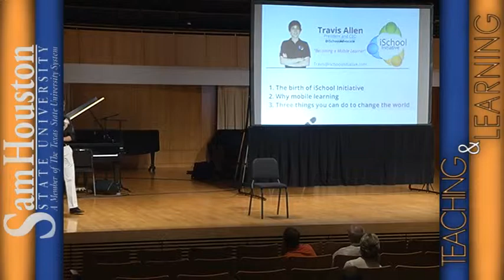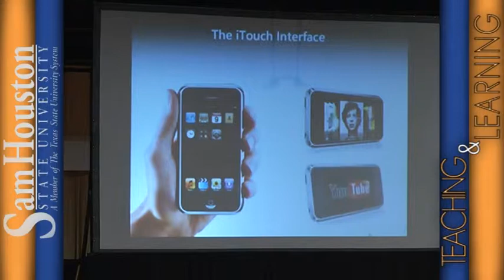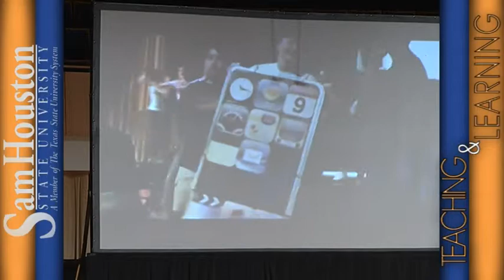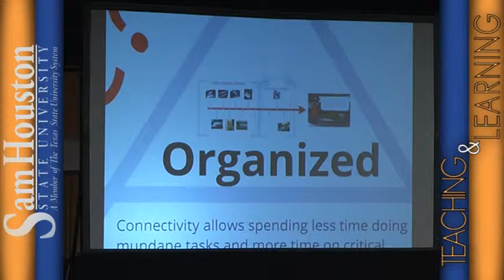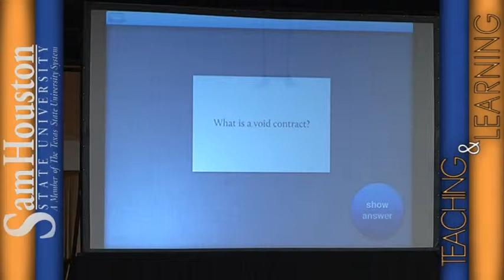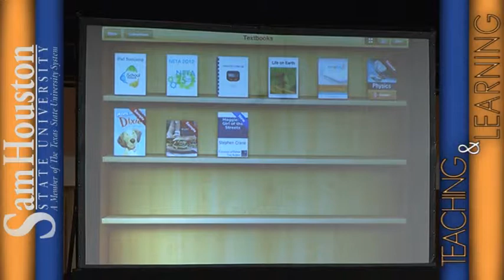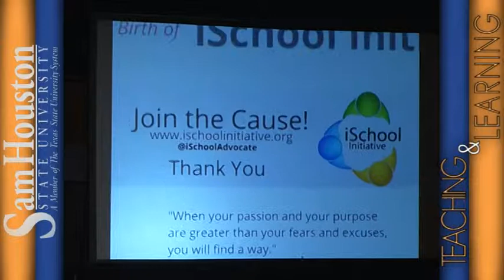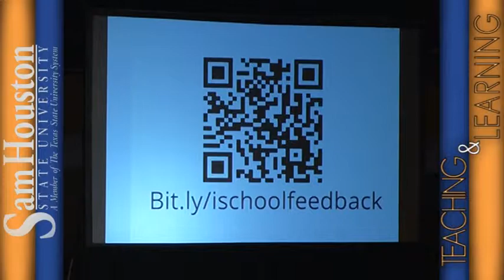2012 SHSU Online Conference - Travis Allen, President of iSchool Initiative